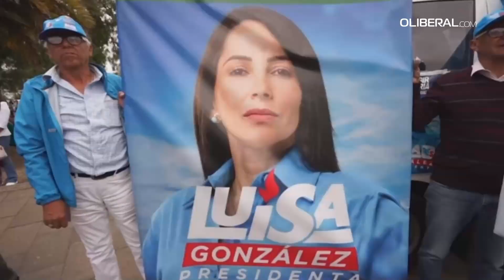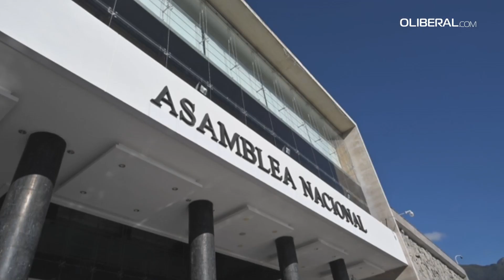Equador define no domingo presidente para mandato curto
Os equatorianos vão eleger no próximo domingo um presidente para terminar o mandato de Guillermo Lasso. imagens STRINGER, Rodrigo BUENDIA, Carlos REYES, Enrique ORTIZ, Ricardo LANDETA, AFPTV STRINGER, Riccardo Landetta, Galo PAGUAY / AFPTV / Ecuadorean Electoral Council / Campaña Luisa González / AFP